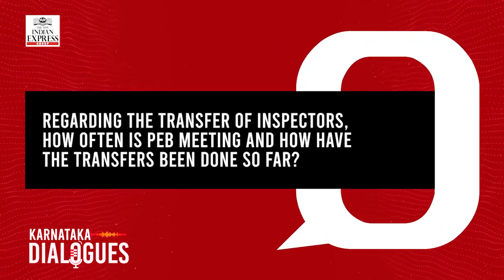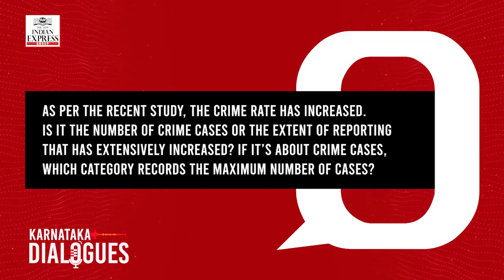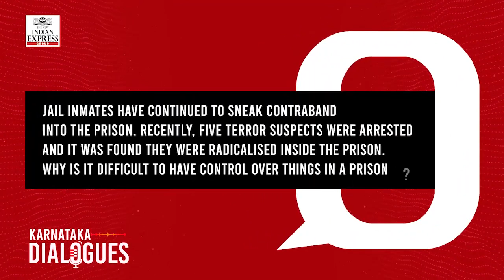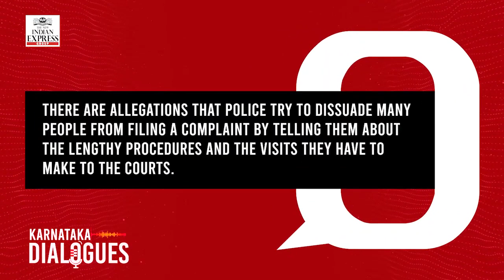Violence cases down, but white-collar crimes up : Alok Mohan, Karnataka DG & IGP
From sending decoys to police stations to check how the staff respond to complaints from citizens to creating social media monitoring cells at the station level, DG&IGP Alok Mohan has taken several initiatives after he assumed charge as head of the state police force.
In a dialogue with Bengaluru bureau of The New Indian Express, he shares the steps taken by the police department to contain crime and make the department citizen-centric.

Connect with The New Indian Express